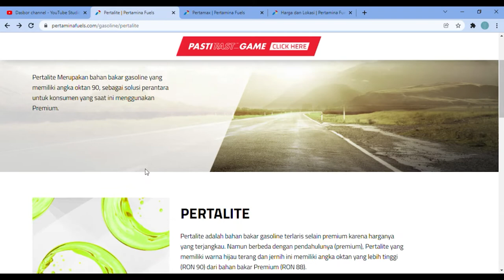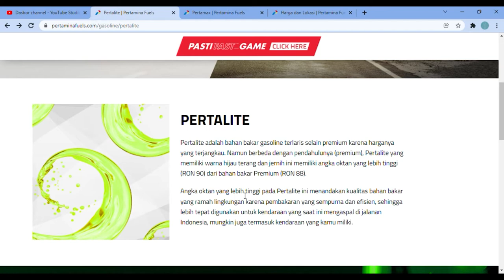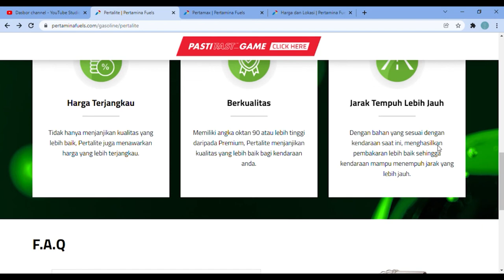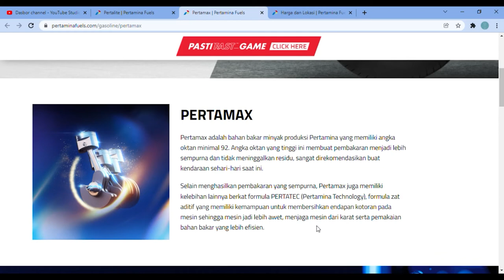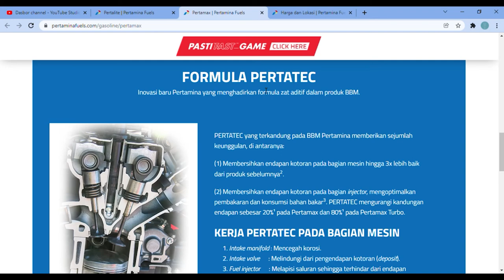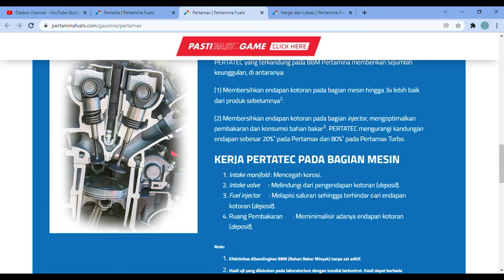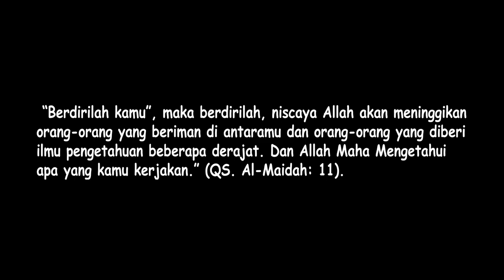Pertalite Akan di Hapuskan. Pertamax Menjadi Bahan Bakar Bensin yang Tersisa ?